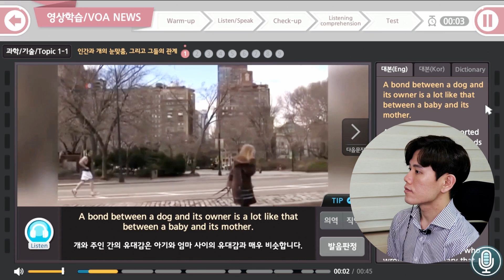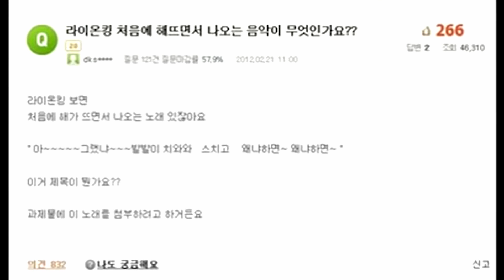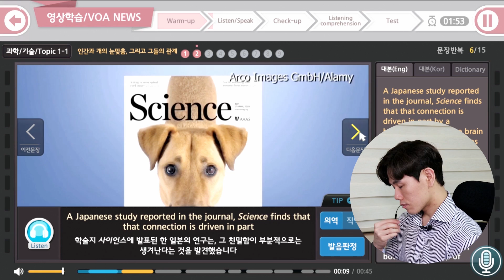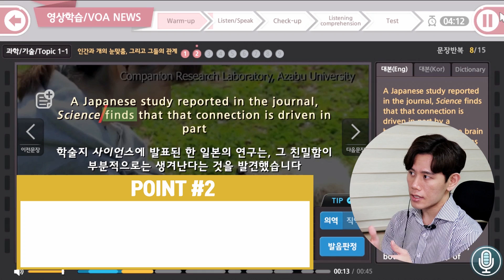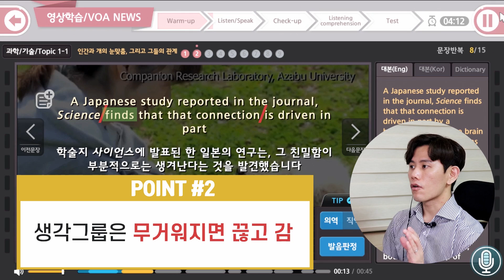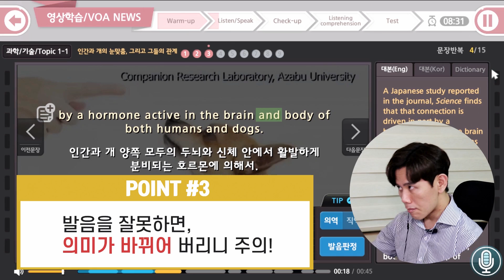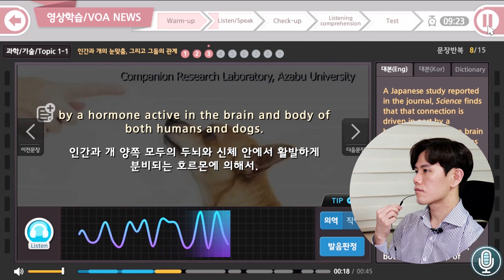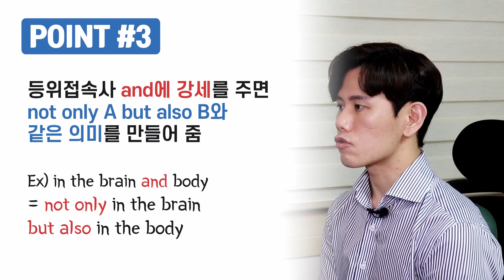[영어 발음 강의] Mother를 '마더'라고 발음해 온 당신, 드루와- 한발만 13화 (한국인의 발음을 만져 주다)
한국인의 발음을 만져 주다, 한발만, 13화입니다.

오늘은 작정하고 좀 길게 만들었습니다.

한발만으로 발음 규칙을 숙지 먼저 하시고 쉐도잉 등을 통해 나의 delivery를 개선해 보세요!

이창용어학원 김태훈 강사 발음 교정 오프라인 수업 바로 가기

이창용어학원 김태훈 강사 발음 온라인 수업 바로 가기

김태훈 저자의 도서 '습관 영어' 예약 판매 링크